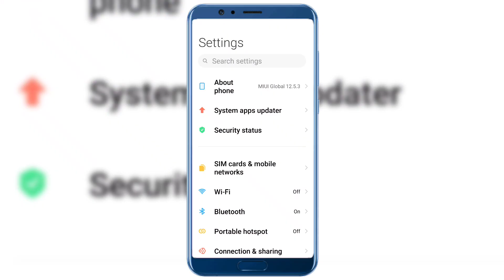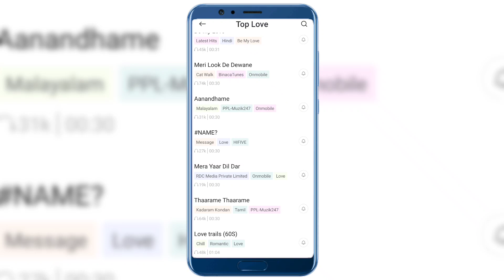ringtone song | hindi ringtone | hindi gana ringtone | new ringtone |love ringtone 2022 new ringtone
ringtone song | hindi ringtone | hindi gana ringtone | new ringtone | love song ringtone
ringtone song,
hindi ringtone,
hindi gana ringtone,
new ringtone,
song ringtone,
ringtone 2021,
ringtone music,
hindi tone,
music ringtonehindi ringtone 2021,
hindi tone,
music ringtone,
ringtone 2021 song,
new song ringtone,
new song ringtone 2021,
ringtone,
hindi ringtone song,
hindi song ringtone 2021,
new ringtone 2021,
ringtone hindi songringtones,
new hindi song ringtone,
ringtone 2021 love song,
ringtone love,
best ringtones 2021,
hindi tones,
new ringtone 2021 hindi song,
ringtone song 2021,
hindi new ringtone 2021,
hindi ringtone 2021 love song,
hindi ringtones,
hindi songhindi tone ringtone,
new ringtone hindi song,
ringtone love song,
ringtone song hindi,
ringtones love,
azad kushwaha,
hindi gana tone,
hindi music ringtone,
ringtones song,
tone kakra song,
english new ringtonehindi new song,
hindi new song 2021,
hindi new song 2021 ringtone love,
hindi ringtone full,
hindi ringtone love,
hindi ringtone new song,
hindi ringtone song old,
hindi ringtone sound,
hindi song love, hindi song new,
hindi song rington,
hindi song ringtone love,
hindi tone song,